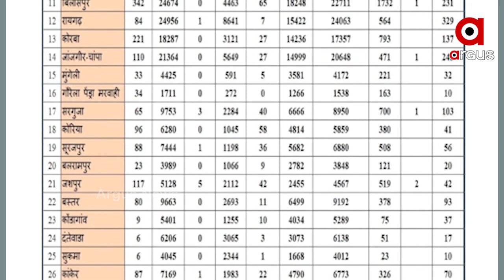ମାରାତ୍ମକ ମହାମାରୀ ପ୍ରଳୟଙ୍କାରୀ ବନ୍ୟା ଭଳି ମାଡ଼ି ଆସୁଛି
ପଞ୍ଚଦଶ ଅର୍ଥ କମିଶନ ଅନୁସାରେ ସମଗ୍ର ଦେଶରେ ଡ଼ାକ୍ତର ସଂଖ୍ୟା ଅନୁସାରେ ଓଡ଼ିଶାର ସ୍ଥାନ 12ତମ ସ୍ଥାନରେ ରହିଛି । ଅର୍ଥାତ୍‌ ପ୍ରତି 1864 ଜଣଙ୍କ ପାଇଁ ରାଜ୍ୟରେ ମାତ୍ର ଜଣେ ଡାକ୍ତର ଅଛନ୍ତି ...